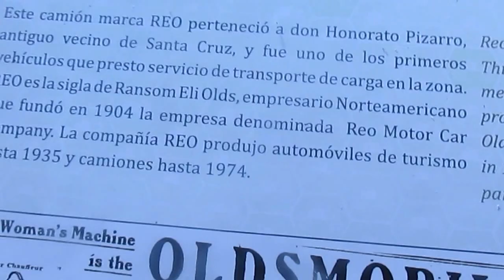Camión REO 1950 en Chile(Museo del Automóvil Viña Santa Cruz)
Este es un Camión del ex fabricante automotriz estadounidense REO que fue propiedad de un transportista de Santa Cruz llamado Honorato Pizarro

REO es un acrónimo de Ransom Eli Olds y se fundó en el año 1904 y se declaró en quiebra en 1974 fabricó automóviles,autobuses y camiones